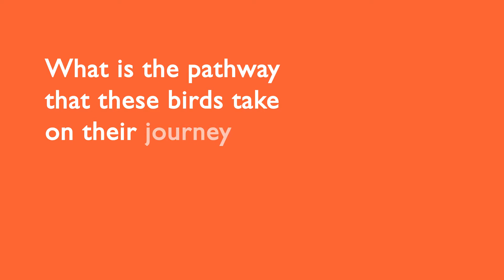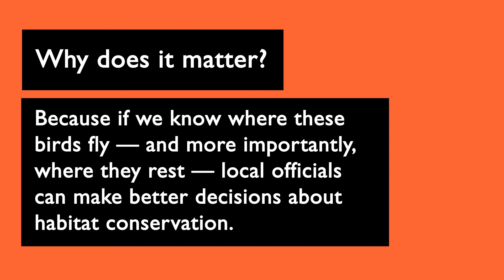GPS Duck Tracking at SUNY Cobleskill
Researchers at SUNY Cobleskill are using cutting-edge GPS tech to track the migration of wood ducks — leading to better data and smarter conservation efforts.